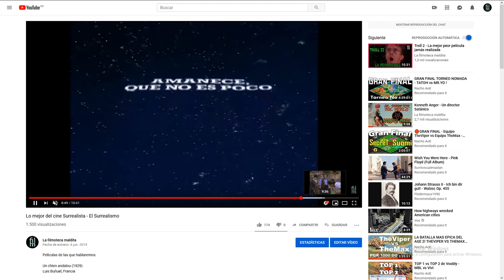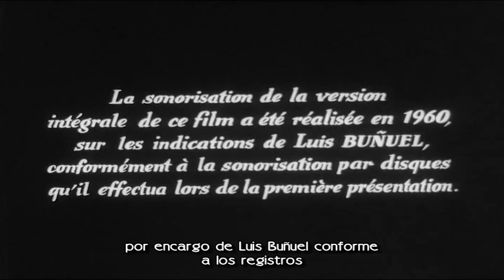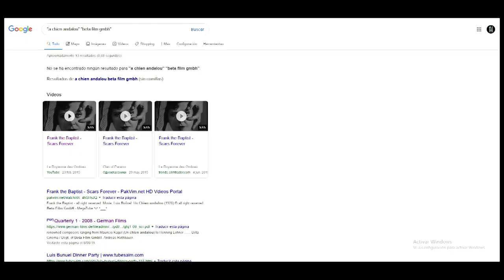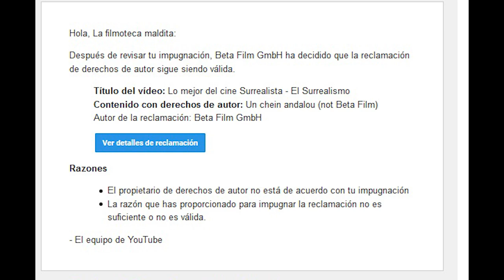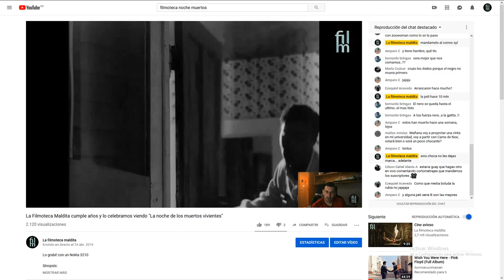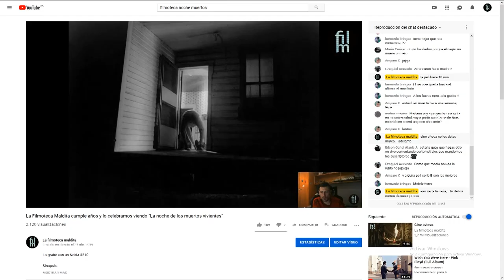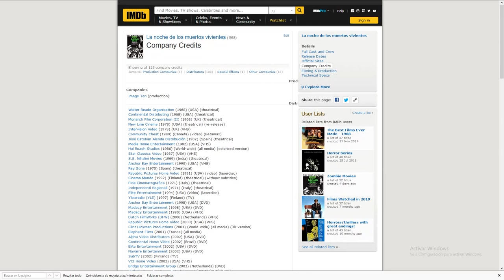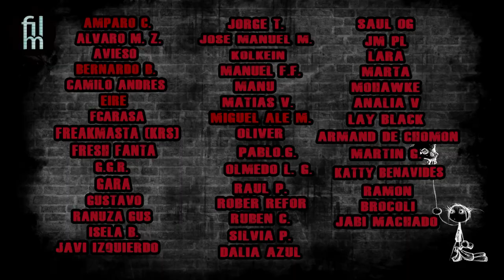Han robado al cine y de paso a mí también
Este video trata sobre como me ha tratado youtube y las empresas que gestionan el copyright. No tiene desperdicio!